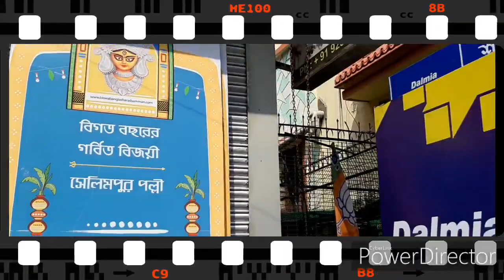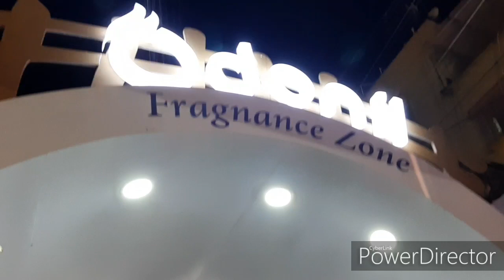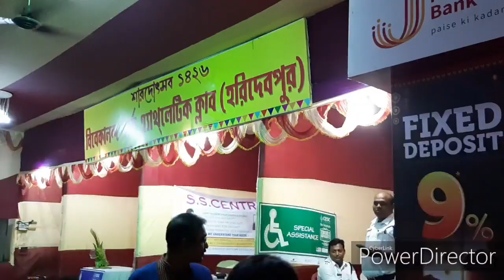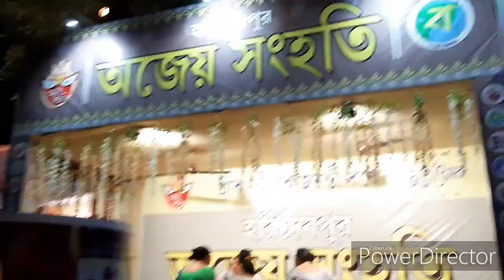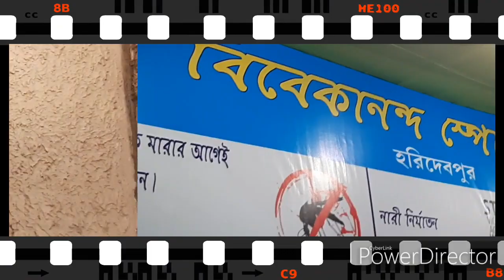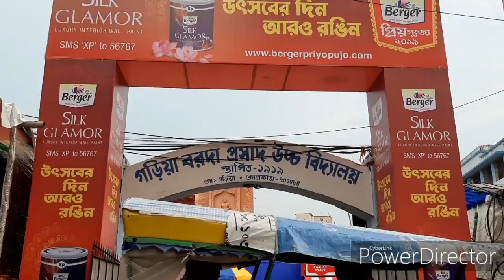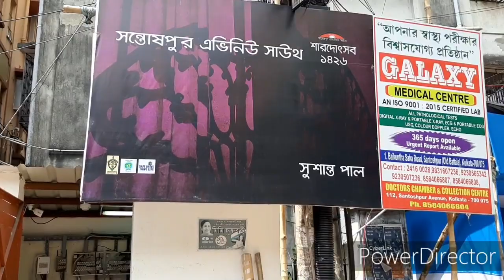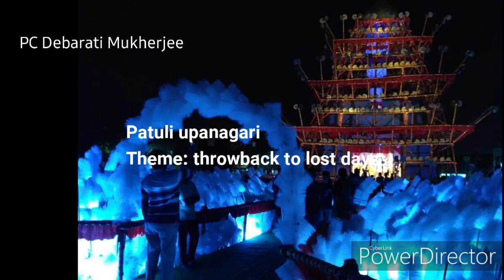Durga Pujo 2019 Garia-Jadavpur-Tollygunge Pandal Hopping || Pujo Vlog 4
Durga puja is the a bengali hindu festival an the biggest festival of bengalis celebrated in autumn, to worship the mother goddess, Durga, the reliever of distress and who is also fondly looked upon as a daughter in bengal who comes to her paternal house for a few days with her children laxmi, saraswati, ganesh and kartik. according to mythology, durga ma fought with the buffalo demon mahisasur to restore peace and order in heaven. in bengal, durga puja is celebrated almost for a week.
we bengalis wear new clothes, enjoy with our friends and family, roam around day and night, visiting pandals, eat out a lot, dance and enjoy to the fullest. there is light and music all around.
Durga idols are made of clay and hay reside inside temporary sheds called pandals which can be very very artistic and crafty or also simple. artisans and planners work for months to built these temporary masterpieces on roads. these art installations are themed on various topics like latest issues or trends of concern, any monument or simply are made as a display of art.
in this video I have covered only a small part of Kolkata. more areas have been covered in my previous 2 vlogs and further vlogs are coming up.

Hoping to have great time with you people. Keep watching my tutorials and hacks!

xoxo

I take inspiration from various nail artists and do not claim all my works as original. Many of them are recreations and I'd love to decode the designs in my own way. However, all works featured are solely done by me. Spread love and positivity and do not use any photos or content without permission.